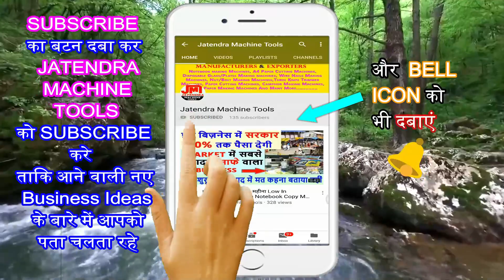9 Rs मे बनाए 55 RS मे बेचे | New business Ideas | small business ideas | Low Investment high profit